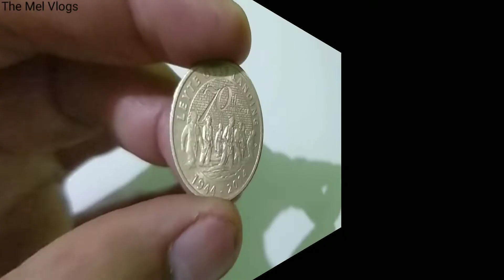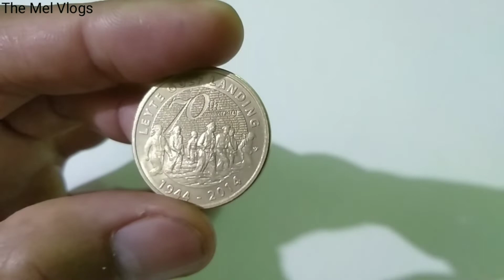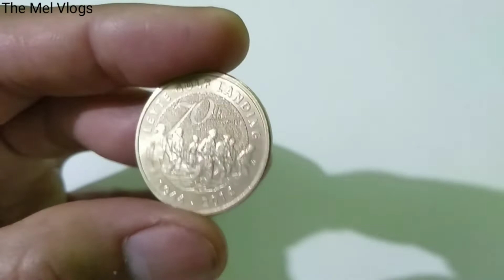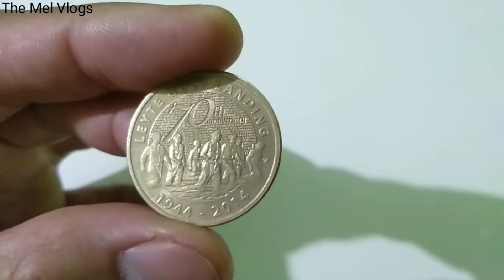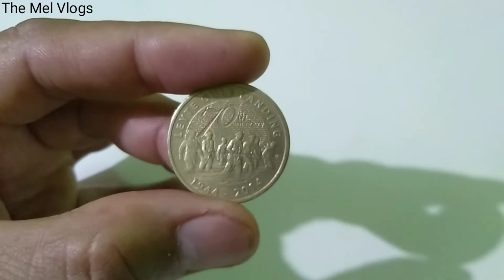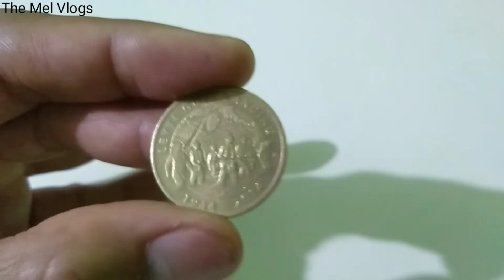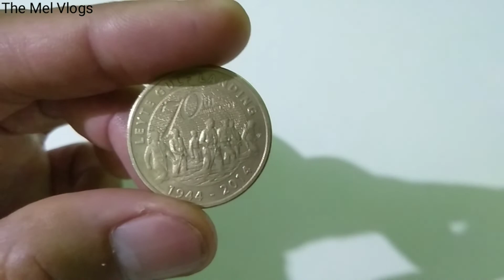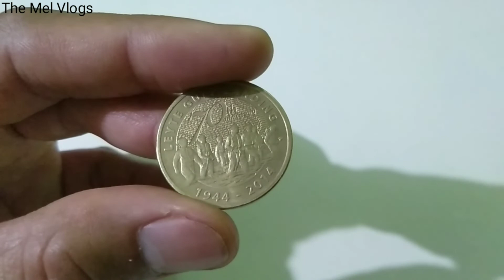5 PISO 50TH ANNIVERSARY COMMEMORATIVE COIN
MAGANDANG ARAW MGA KABARYA

PATULOY NYOPO AKONG SUPORTAHAN SA AKING CHANNEL MAG SUBSCRIBE AT I CLICK NYO LAMANG PO ANG NOTIFICATION BELL PARA UPDATED PO KAYO SA MGA BAGO KONG VIDEOS LIKE AND SHARE NARIN PO

MAG COMMENT LAMANG PO KAYO SA BABA PARA SA MGA BARYANG NAIS NYONG PAG USAPAN SA AKING CHANNEL